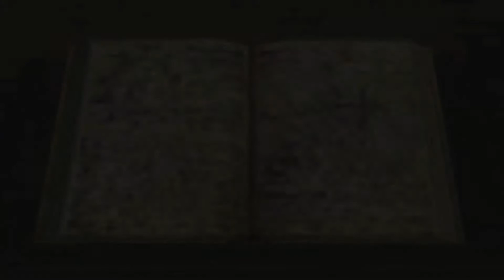KINGDOM HEARTS II #007 Abschied und Ankunft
KINGDOM HEARTS II #007 Abschied und Ankunft [Deutsch/German]

✒ INFORMATIONEN SPEZIELL ZU DIESER FOLGE:

Nachdem wir nun nicht mehr Roxas, sondern Sora sind, verabschieden wir uns von Hayner, Pence und Olette und bereisen eine neue Welt, denn wir müssen Meister Yen Sid finden, um in Erfahrung zu bringen wo der König ist. Allerdings stellt sich uns vorher Kater Karlo in den Weg und dieser befehligt einige Herzlose.

✒ ALLGEMEINE INFORMATIONEN ZUM SPIEL:

Kingdom Hearts II ist ein im Jahr 2005 für die Spielkonsole PlayStation 2 veröffentlichtes Action-Rollenspiel. Es wurde von Square Enix entwickelt und von Buena Vista Games und Square Enix veröffentlicht. Das Spiel ist eine Fortsetzung zu Kingdom Hearts und Kingdom Hearts: Chain of Memories, die 2002 bzw. 2004 durch eine Zusammenarbeit von Square Enix und Disney Interactive bzw. Jupiter, die Disney- und Final-Fantasy-Elemente in einem Action-Rollenspiel verbinden, obgleich es im Ton etwas dunkler ist als seine Vorgänger. Wie zu den beiden Vorgängern erschien eine Manga- als auch eine Roman-Serie basierend auf dem Spiel.

Kingdom Hearts II ist das dritte Spiel in der Kingdom-Hearts-Videospielserie. Es beginnt ein Jahr nach dem Ende von Chain of Memories. Sora, der Protagonist der ersten beiden Spiel, befindet sich immer noch auf der Suche nach seinen verlorenen Freunden. Wie bei den vorherigen Spielen, verfügt Kingdom Hearts II über eine große Mitwirkung von Figuren aus den Disney-Filmen und der Final-Fantasy-Spielserie. Die Organisation XIII, die in Chain of Memories bereits eingeführt wurde, kehrt ebenfalls als Hauptantagonist zurück.

Das Spiel wurde von den Kritikern positiv aufgenommen und konnte viele Computerspiele-Awards gewinnen, darunter der Sony PlayStation Award 2006 in Platin für 1 Mio. bis 2 Mio. verkaufte Einheiten bis Mai 2006. In Japan wurde das Spiel innerhalb einer Woche über eine Million Mal verkauft. Einen Monat nach der Veröffentlichung in den USA wurde es dort über eine Million Mal verkauft und wurde zum zweit meistverkauften Spiel des Jahres 2006. Bis Ende Februar 2013 wurde das Spiel weltweit über 4,33 Millionen Mal verkauft.

✒ WEITERE DATEN:

▪ TITEL: Kingdom Hearts II
▪ ENTWICKLER: Square Enix
▪ PUBLISHER: Square Enix; Buena Vista Games
▪ SYSTEM: Playstation 2
▪ GENRE: Rollenspiel
▪ OFFIZIELLE SEITE: -